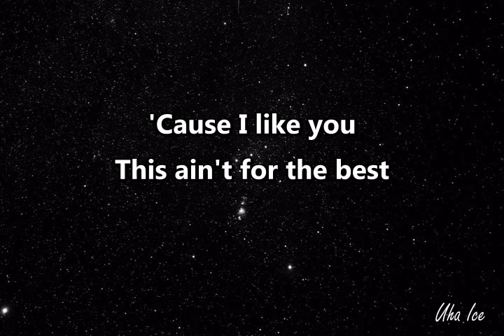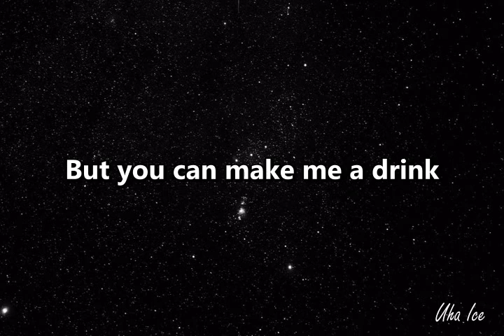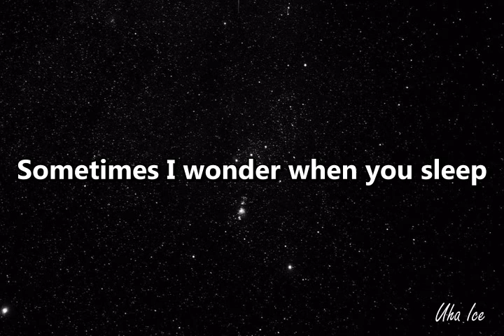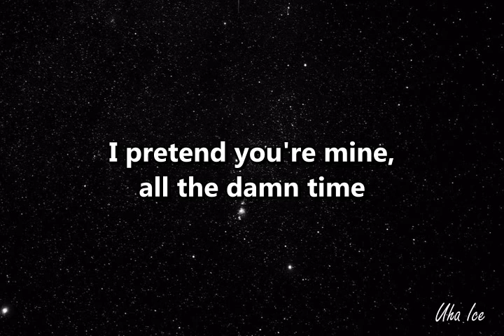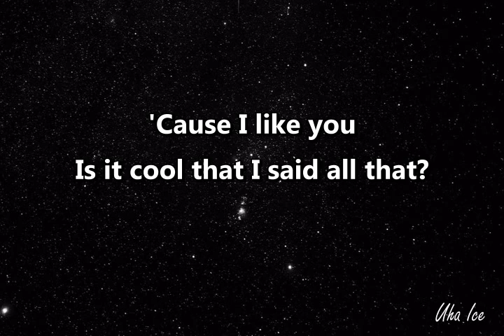Taylor Swift - Delicate (Lyrics)